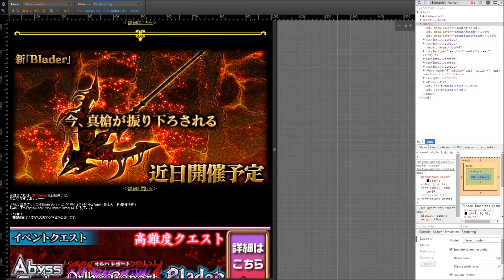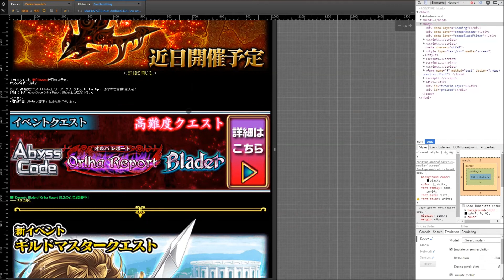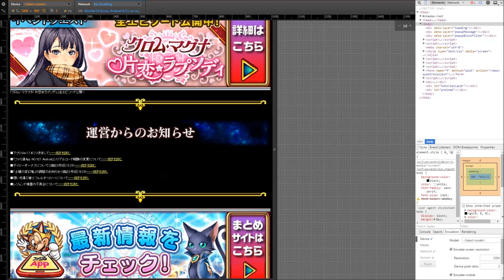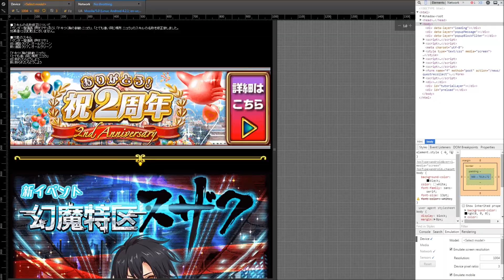【黒猫のウィズ】コメ返信＆ギルマスクエストetc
オランダ突撃

ローストビーフ M8Q5FHZQ(相互コード) にゃー
メッセージ＆コメント戴ければ基本的に全部返信＆動画で返答します
言葉の間違い(遅延やら軽減etc)は基本的にスルーで(伝わればおｋ)
合言葉：とりあえず複色潰してこう
ガチャは基本的にウィズセレ時に回す予定
基本的に絶級はクリアできませんので悪しからず
フォローに上限があり、なかなか相互できず申し訳ないです
進化動画は基本的に少し時間が経ってからアップしています
大体０時にアップしています
ちなみに無課金です

★撮影環境☆
撮影機種 Nexus 7 (2012)
画面はscreenrecordで録画
アプリ内音声はサウンドレコーダー
声は104shで録音しています。